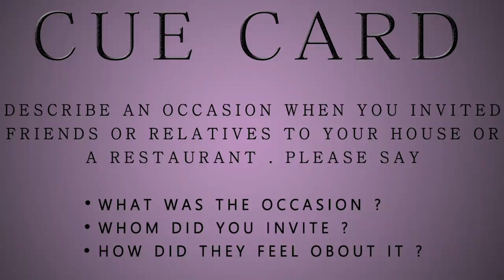Band 5.5 IELTS Speaking Test - Sample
This candidate has scored 5.5 Band due to short answers and grammar mistakes.
IELTS takers can take idea from this sample speaking test.